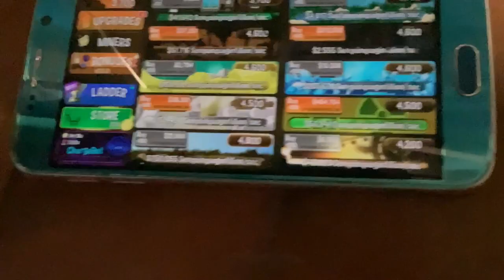I reached the Novenquinquagintillions in Claim A